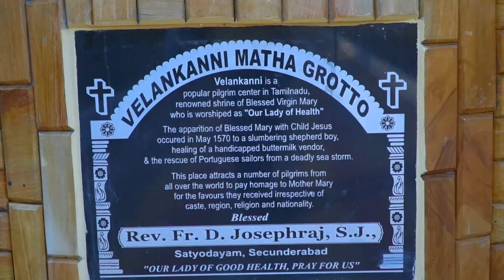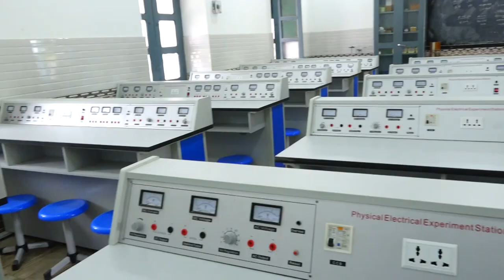Loyola Public School, Guntur